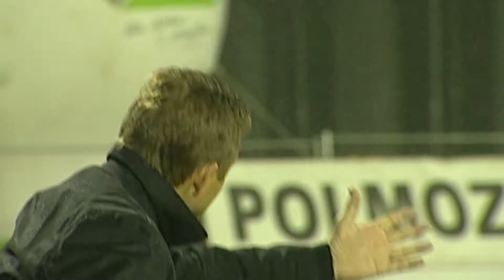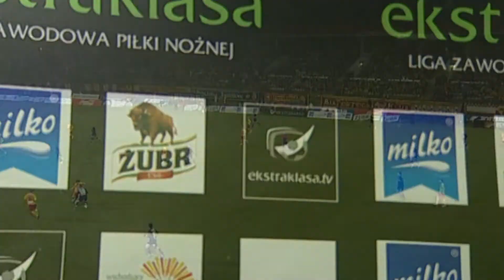(2/2) Jagiellonia Białystok - Cracovia | CAŁY MECZ | Ekstraklasa 2010/11 | 14. Kolejka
Jagiellonia Białystok 4:2 Cracovia
1:0 - Kamil Grosicki (18')
2:0 - Kamil Grosicki (39')
3:0 - Tomasz Kupisz (42')
3:1 - Saïdi Ntibazonkiza (48')
4:1 - Marcin Burkhardt (63')
4:2 - Saïdi Ntibazonkiza (72')

EKSTRAKLASA TV ► Mecze na żywo za granicą